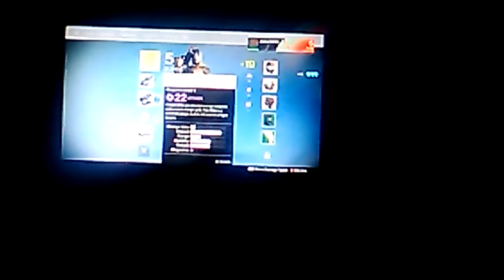Destiny Vlog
I'm at my cousin's house and they were playing Destiny so I thought I would film it until it stopped recording like an absolute butt nugget, and the quality is crap. Um yeah, aside from that, enjoy the video :D